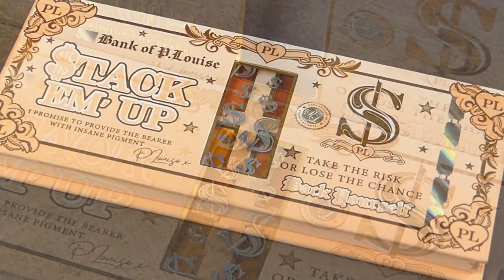Plouise Stack Em'Up Back yourself Pressed Pigment Palette Swatches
🔻PALETTE
Swatches Plouise Stack Em'Up Back yourself Pressed Pigment Palette

✨Pour me soutenir like ❤️❤️❤️et partage mes vidéos !

🔻VIDEOS
✨Morphe 9M Melon Pop Palette Swatches

✨je choisis librement les produits que je swatches

🔻MONTAGE
✨DamoizelleSandra

🔻MATERIELS
✨Camera Panasonic lumix
✨Smartphone
Oppo Reno 4 PRO

✨Cette video est entièrement financée par ma carte bleu .😍😉💳

🔻LES BOUTIQUES EN LIGNE 🧡